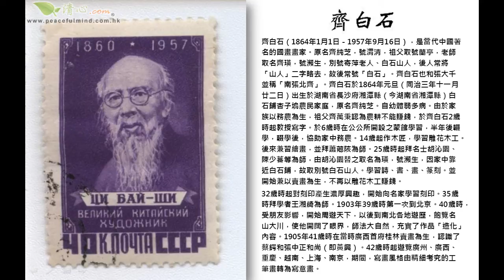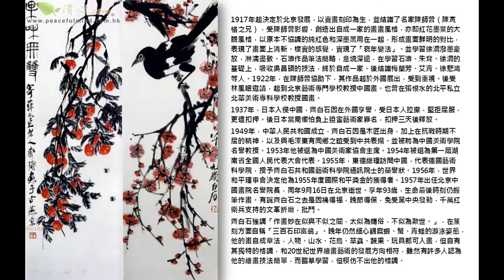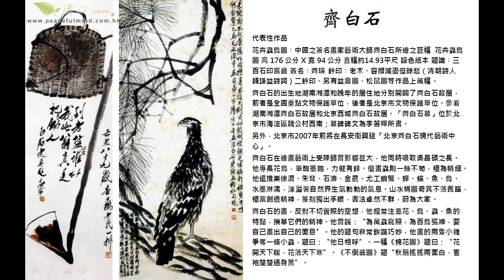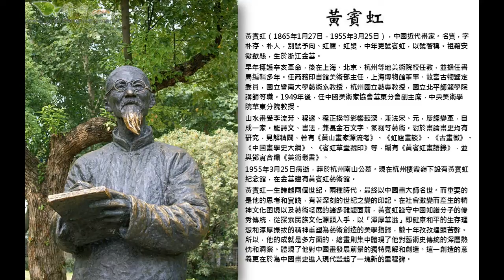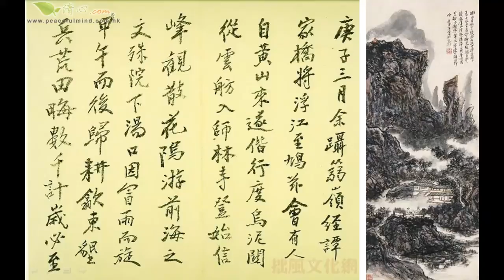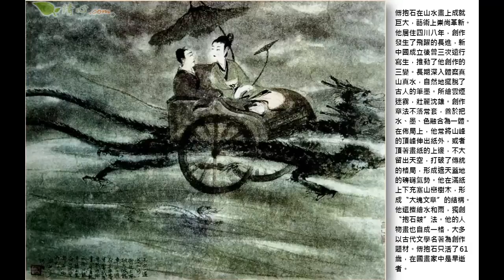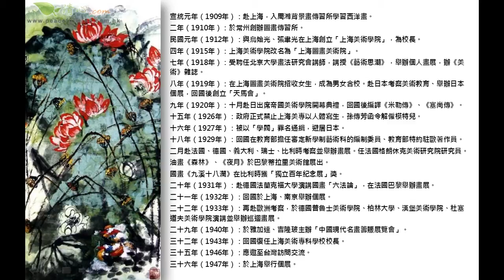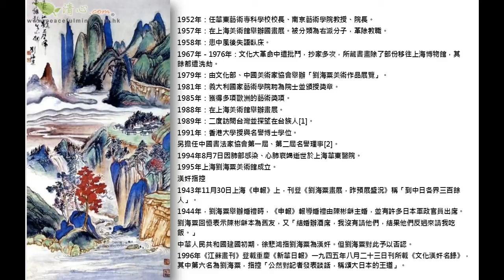民國時期重要畫家